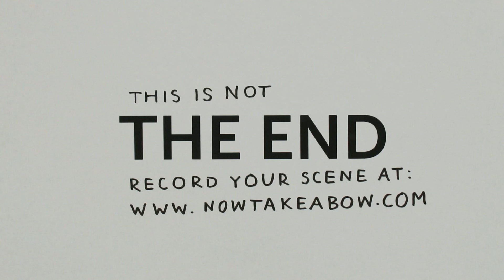Now, Take a Bow - Rendered on: Sun, 22 Dec 2013 12:00:10 GMT